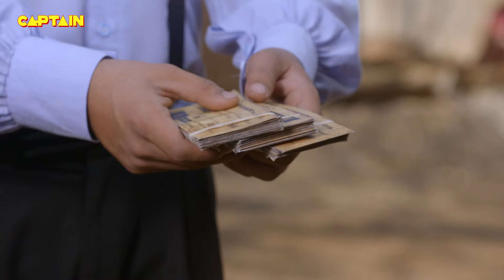झिपरी पर हुए अन्याय को देख उसकी माँ ने क्या फैसला किया ? Mere Sai | Shirdi Sai Baba | Ep no - 347